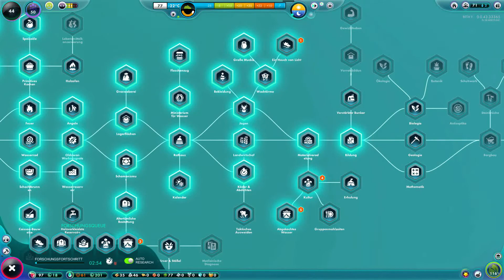The Universim#8 Wer nicht an mich Glaubt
Verwalte Deine eigenen Planeten, während Du eine Zivilisation durch die Epochen führst. Erschaffe das ultimative Reich in The Universim, einem in der Entwicklung befindichen Spiel von Crytivo, in dem Du in die Haut eines Gottes schlüpfen kannst.